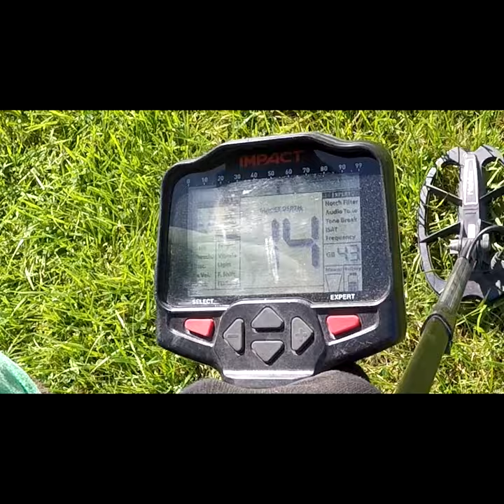Nokta Impact Hits on Unique Find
Metal Detecting with The Nokta Impact in an old church field finds a nice victorian age coat button..

Detectors i own or owned
Compass Coin Hustler
Compass Relic Magnum 7a
Garrett Ultra GTA1000
Garrett GTA 350
Bounty Hunter Discovery 3300
Nokta Makro SIMPLEX+v02.68
Nokta Impact
Minelab Explorer ll
Nokta Makro Pouch
Camera i currently use
Fine Pix XP130 Fuji Film as a back up..